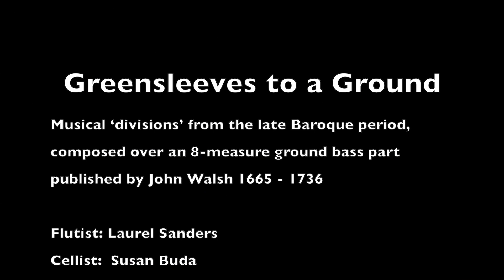Greensleeves (to a Ground (bass))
This version of Greensleeves is a set of divisions written over a ground bass line, with some simple improvisations added by the flutist and cellist, both from Grace Lutheran Church in State College.